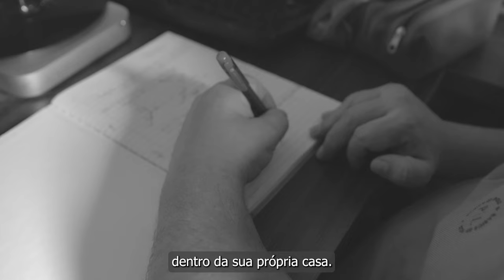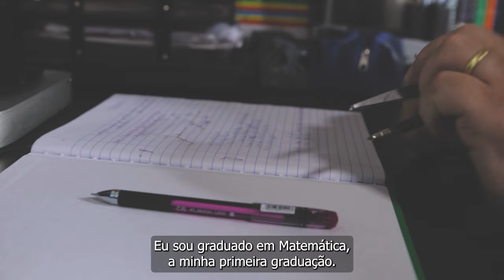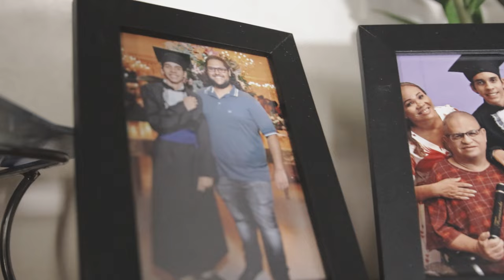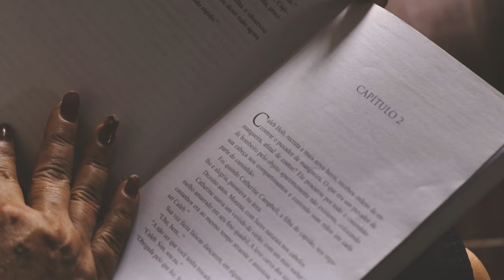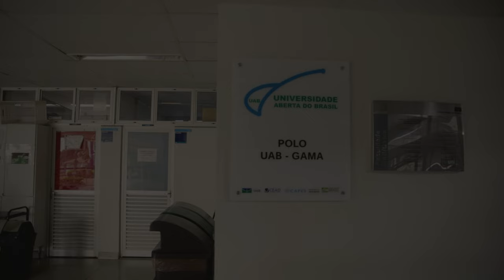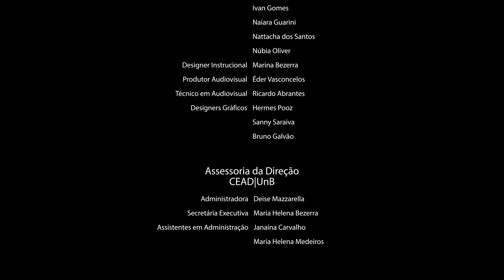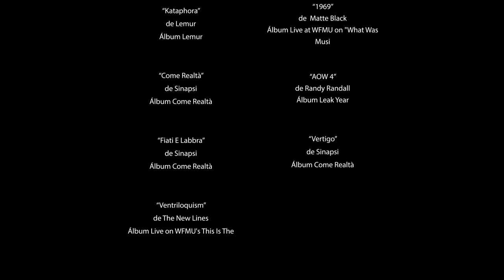EaD na UnB: histórias que inspiram - Episódio I (2024)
“A Física é a Matemática em movimento”. Conheça a história de Jailson, estudante do curso de Física EaD, assistindo ao primeiro episódio da websérie documental "EaD na UnB: Histórias que Inspiram".